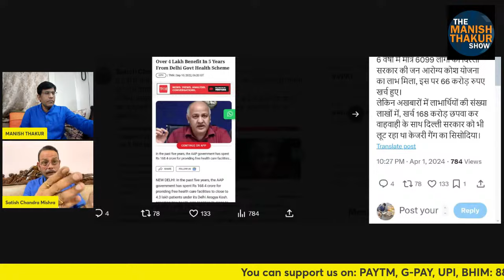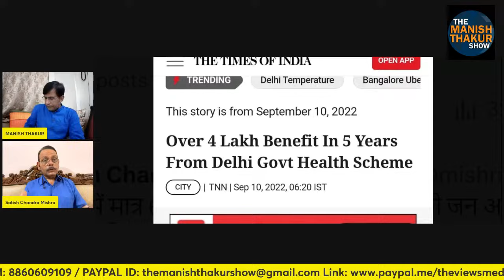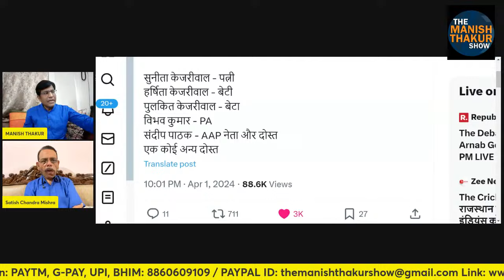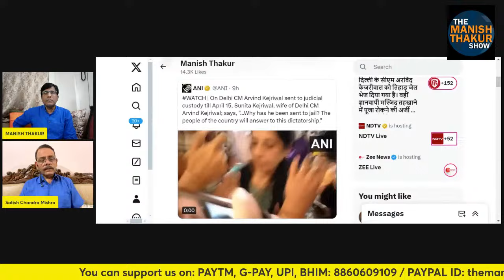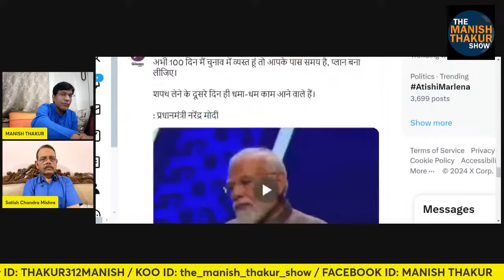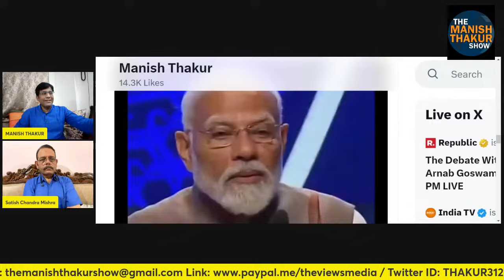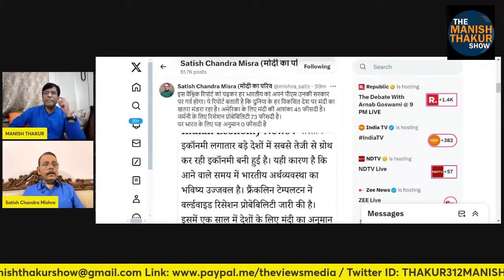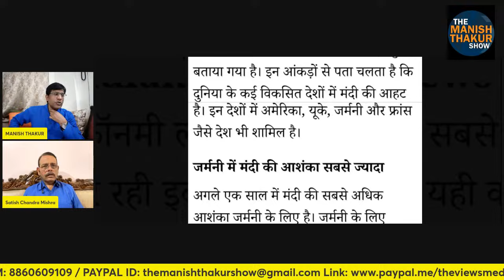मोदी के कमाल से चौंकी दुनिया! केजरी कांड मीडिया थी हथियार!हिंदू आतंक का जिन्न जिंदा करने की कोशिशकी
मोदी के इस कमाल से चौंक गई दुनिया
केजरी की दवा लूट में मीडिया थी हथियार
हिंदू आतंक का जिन्न जिंदा करने की कोशिश

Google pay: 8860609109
PhonePe: theviewsmedia@okaxis
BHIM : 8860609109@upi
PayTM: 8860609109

BANK: AXIS BANK
NAME: MANISH THAKUR
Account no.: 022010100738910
IFSC : UTIB0000022
Branch: Sec 16, NOIDA, Uttar Pradesh